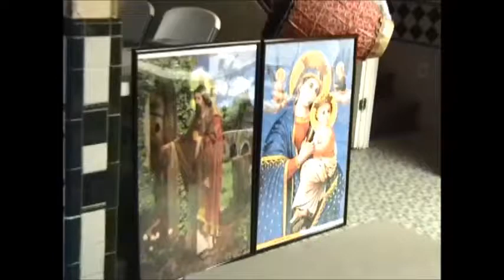The 6th Anniv.of Mahber-Agapi/ የማኅበረ አጋፒ 6ኛ ዓመት ክብረ በአል part 6